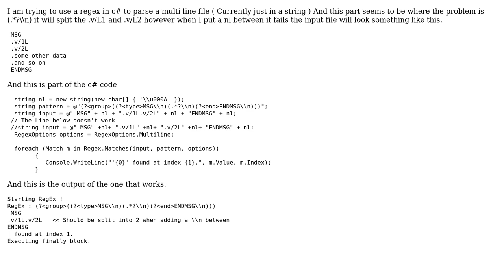c# regex won't match newline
With thanks & praise to God, and with thanks to the many people who have made this project possible! | Content (except music & images) licensed under CC BY-SA | Music | Images & others | With thanks to user Vishal user Dan Miller and the Stack Exchange Network Trademarks are property of their respective owners. You are responsible for your own actions.